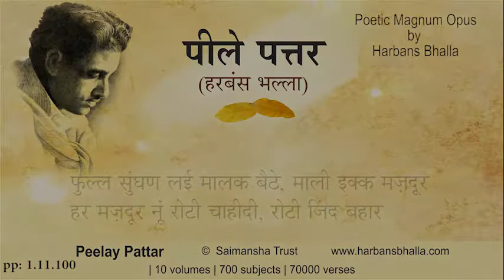Phull PeelayPattar HarbansBhalla Poetry Punjabi-1 11 100